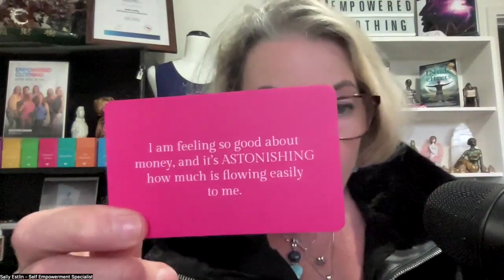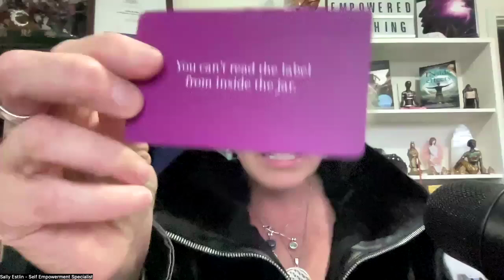309: Bling Angel Intuitive Card Reading w Sally Estlin: 6 card pull today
Today's cards are pulled from the:
- Growth Deck
- Believe Deck
- Diamonds Within Deck
- Bling Boost Deck
- Inspiration Deck and
- Gold Light Deck

To book in for a Bling Angel Card reading

Are you looking for clarity, insight and direction for your everyday issues?